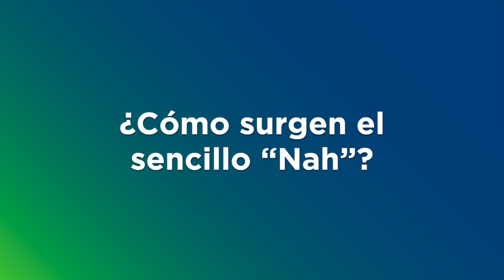MARÍA MOSS DEJA EL PASADO ATRÁS CON ¡NAH!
La cantante española MaríaMoss nos habla de sus inicios en el mundo de la música y nos presenta nuevo sencillo

¡Conoce todo lo que contó en la siguiente entrevista!